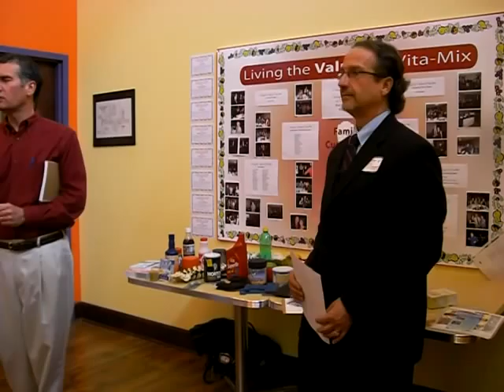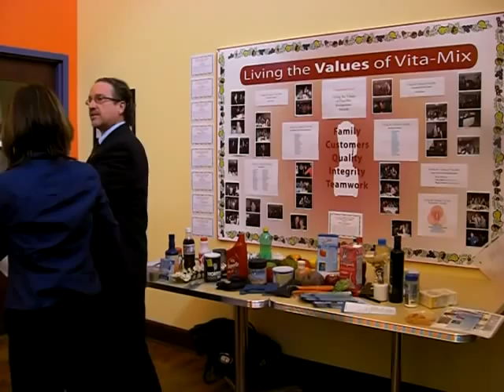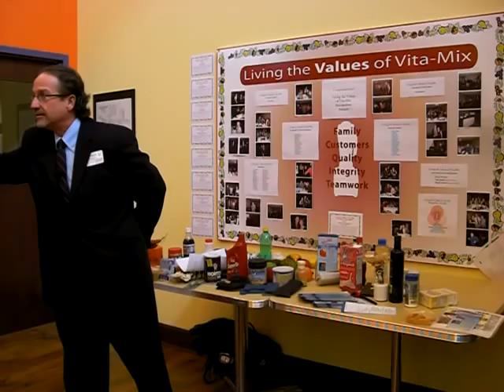Dr Bob DeMaria Health Expert Vita Mix Detoxificaiton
Dr. Bob DeMaria is discussing one of his six popular selling books.  He is available to speak world wide on Corporate Welllness.  for details.